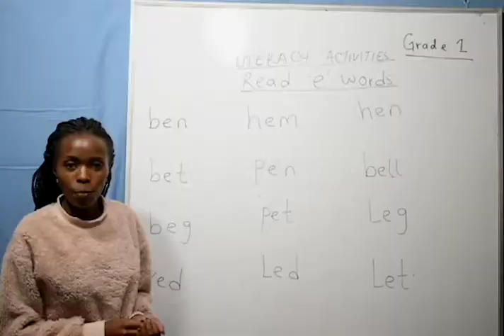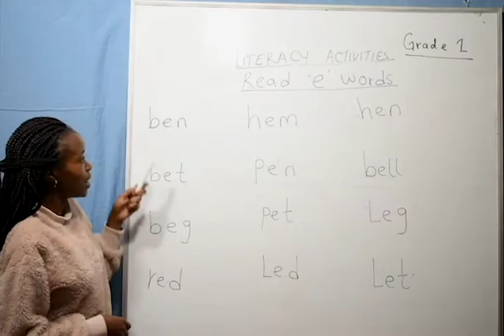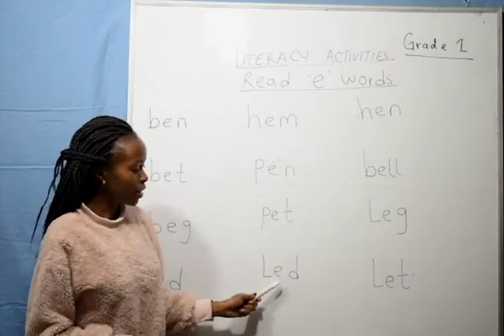Grade 1 - Literacy( Read 'e' Words)